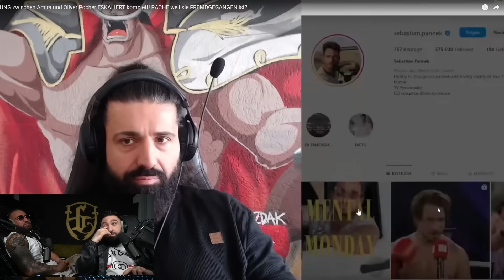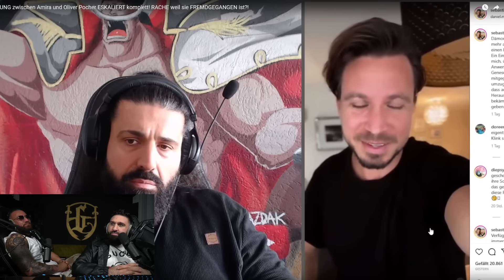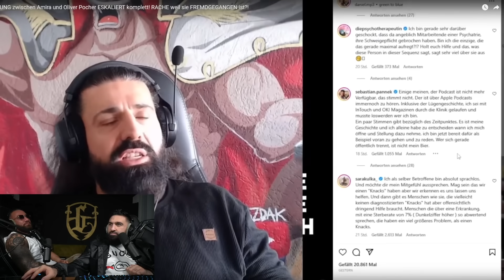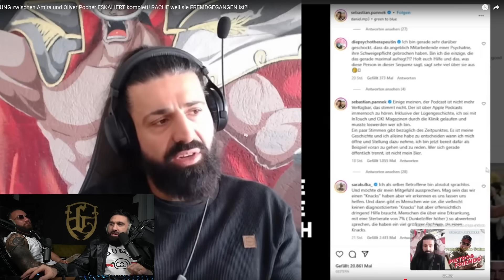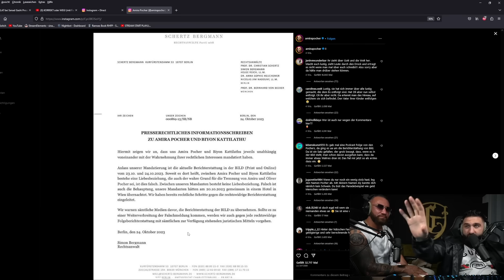OLIVER POCHER PACKT JETZT ÜBER BIYON AUS ?! 😱| SINAN-G STREAM HIGHLIGHTS